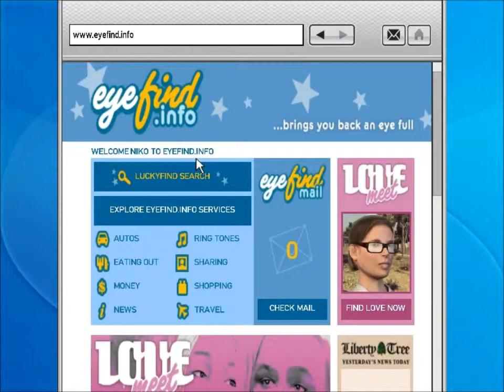GTA IV #65 een bank overvallen!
ultragames93 is een grappig gamekanaal waar spellen zoals: gta, saints row, minecraft custom maps en black ops 2 worden gespeeld